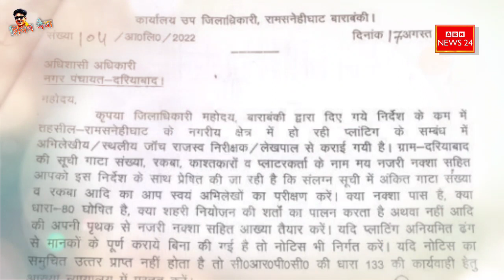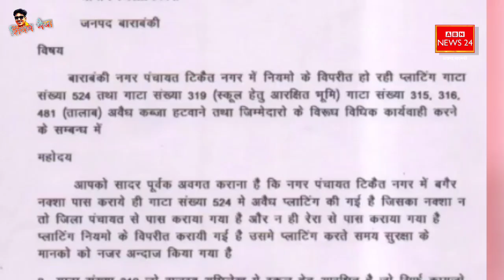Real Estate के भूमाफिया Barabanki में बैठकर गला रहे दाल हो रही अवैध प्लाटिंग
बाराबंकी में हो रही अवैध प्लाटिंग

टिकैतनगर से लेकर दरियाबाद तक फूल रहा भू माफियाओं का अवैध कारोबार

सुरक्षा मानकों को दरकिनार कर बगैर नक्शा पास कराए की जा रही अवैध प्लाटिंग

जिम्मेदार अधिकारियों ने पहन लिया काला चश्मा जेसीबी का तेल खत्म

मामला बाराबंकी जिले के दरियाबाद से लेकर टिकैत नगर पंचायत तक का है जहां पर भू माफियाओं द्वारा अवैध रूप से प्लाटिंग की जा रही है दरियाबाद में हो रही प्लाटिंग को लेकर के राम सनेही घाट के एसडीएम साहब ने अगस्त के महीने में नोटिस भी जारी किया था इसके बाद मामला ठंडे बस्ते में चला गया।

टिकैतनगर क्षेत्र में हो रही अवैध प्लाटिंग को लेकर के एक अधिवक्ता साहब ने शिकायत भी की थी शिकायत पत्र में साफ तौर से लिखा गया है कि तालाबों को भी नहीं छोड़ा गया इसके बावजूद न तो प्रशासन कार्रवाई कर रहा है वरना डीएम साहब देखने को तैयार है
Real Estate